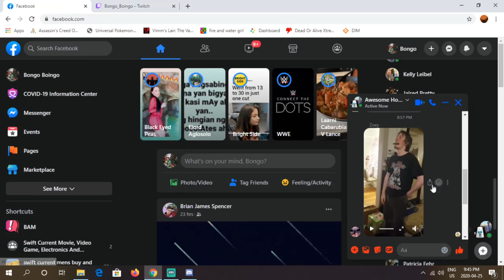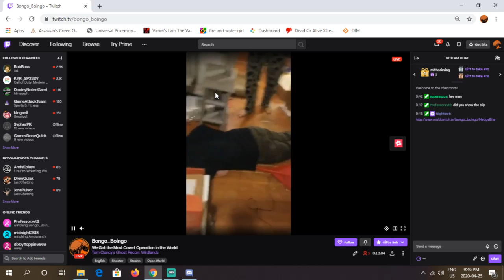Twitch Highlight - A Good Ol' Phil Swifting